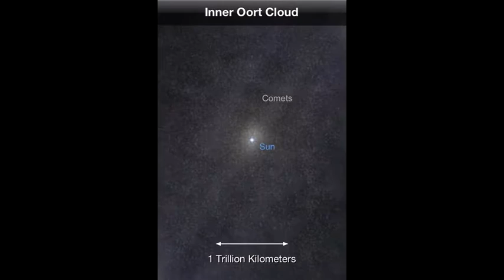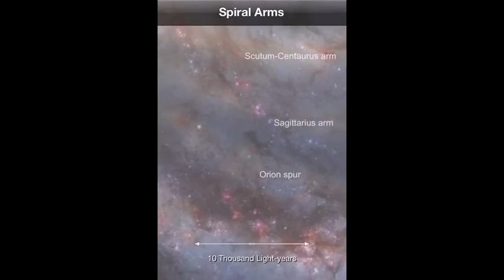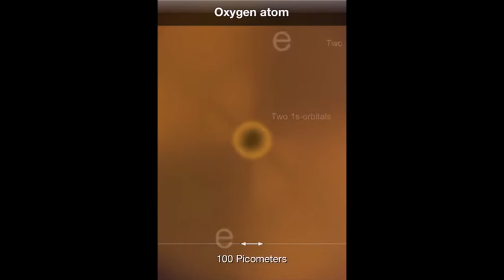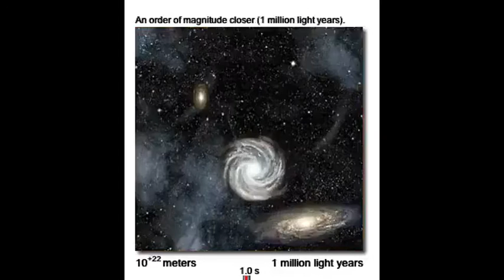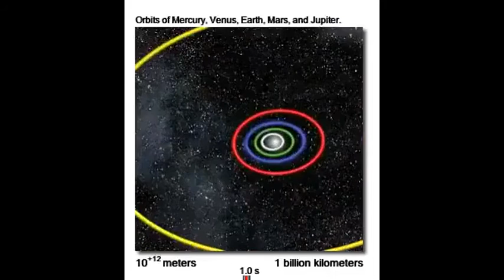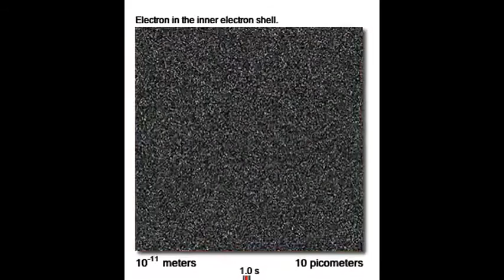As above, so below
This should be our point of view on everything, everything!
(video length: 06 min 24 sec.)

"As above so below!" is the most meaningful concept that is coming to us from "The Emerald Tablet of Thot (Hermes/Idris)", to understand the micro cosmos and macro cosmos, the levels of creation, the laws of the universe and our unity!

These kind of videos are teaching us the real meaning of thinking outside of the box, to set our self free, to be aware for meaning of "the absolute" and to come back inside of us, knowing and connecting the deepest part of us with the energy of creation/creator, to learn the laws of the universe and to respect/appreciate everything... everything, on the same united level!

Human being is an organism who mostly transmit and receive energy in/from universe. We, and everything is connected; our thoughts and actions are waves of energy that matters and affect everything within the laws of universe!

Info +
In this video I merged 3 different videos
Video 1 - "Cosmic Eye"
Starting from 0 to 03:09
Sources:

Video 2 - "Earth while breathing"
Starting from 03:09 to 04:39
Animation by Jake Infusino, Written and Produced by Gabriel Reilich
Source:

Video 3 - "From galaxies all the way down to quarks"
Starting from 04:39 to the end (06:24)
This movie was generated using the iOS App "Cosmic Eye", written by Danail Obreschkow at the International Centre for Radio Astronomy Research at the University of Western Australia. Cosmic Eye drew inspiration from a progression of increasingly accurate graphical representations of the scales of our Universe, including the classical essay "Cosmic View" (1957), the short movie "Cosmic Zoom" (1968), directed by Eva Szasz, and “Powers of Ten” (1977), directed by Charles and Ray Eames. Where possible, it displays real photographs obtained with modern objectives, telescopes, and microscopes. Other views are phenomenal renderings of state-of-the-art computer models. All scientists and sources have given permission and are fully credited in the app.